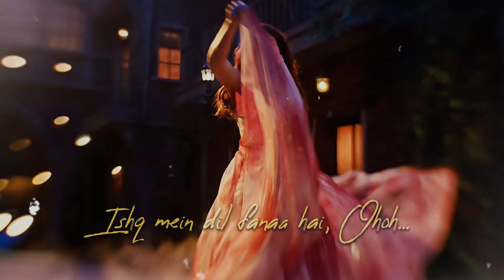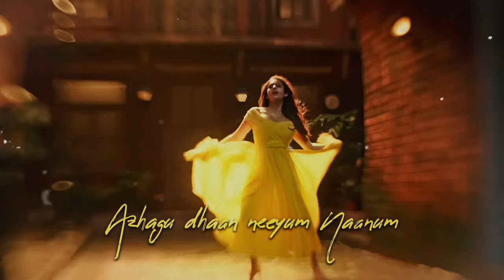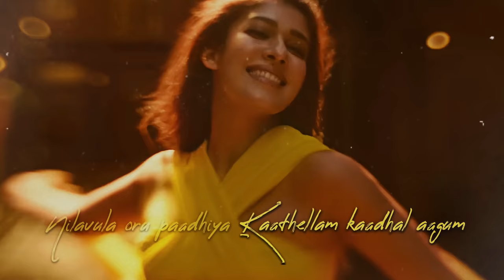Chaleya X Hayyoda | Shahrukh Khan | Anirudh | Arijit Singh | Nayanthara | Shilpa Rao | AVJ Remix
After posting a rough post on TikTok, y'all wanted me to release the full version! So here it is, the combination of Chaleya and Hayyoda merged together in one track with Arijit Singh and Anirudh Ravichander singing with each other alongside Priya Mali and Shiloh Rao. Hope you guys enjoy the smooth transitions I wanted to do for these two songs and let me know what you think of the video too, as it was also edited by me!! Took some time adding in the lyrics from both the Hindi and Tamil versions in the male and female perspectives but we got there in the end!! Thank you once again!

Song: Chaleya x Hayyoda
Remix: @ahinthvijayofficial x @officialobsessions
Edit: @ahinthvijayofficial
Artists: @anirudhofficial @arijitsingh @thisispriyamali @tseries.official @tseriesfilms @iamsrk @deepikapadukone @atlee47 @wikkiofficial @actorvijaysethupathi